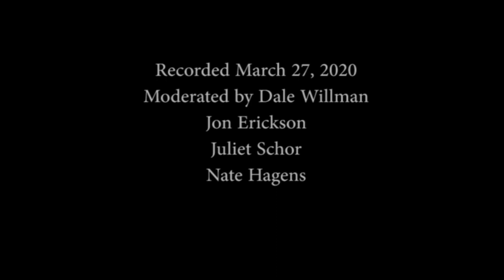After the Pandemic: Designing a Just and Resilient Economy for All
Once the pandemic recedes, will we return to a "business as usual" economy, or use this as an opportunity to create a different economic model that is more equitable to all and more reflective of the natural world.

In the U.S. and around the world, the covid-19 pandemic has laid bare inequities that are literally a matter of life and death. For instance, burdened with coal-fired power plants and other polluting facilities, low-income communities of color have much higher rates of asthma and other “underlying conditions” that predict poor outcomes with covid-19. And this and many other issues won’t end when the pandemic does: these communities are also more vulnerable to the heat waves, floods and fires of a changing climate. We discuss what steps can be taken now to protect those on the front lines of covid-19 and climate change, and to ensure a fairer, more resilient world for all.